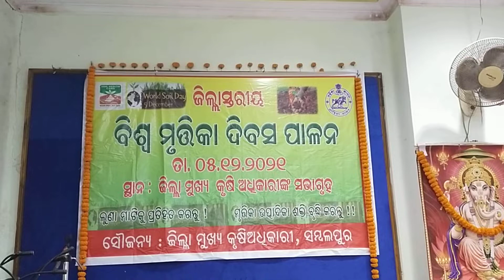world soil day 2021 ,sambalpur